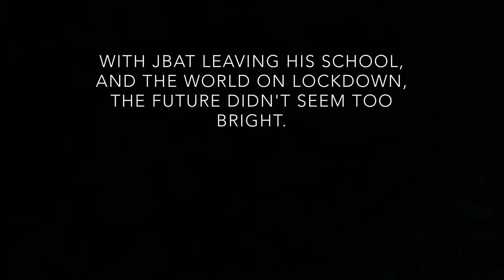Bottle Flip Madness - Part 2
Told y'all I was still making it.

Took my 4 years, but the Long awaited sequel is FINALLY HERE!!

*Please be aware this is made ironically*

Massive thanks to everyone who helped me make this and even made cameos. It means a lot.

Jake Wainman
James Rogerson
Past Jbat
Luke Batt
Jayden Allen
Holly Greendale
Luke Wilson
Oliver Dunn
Lewis Shakesby
Joe Welsh
Ben Dehdashty
Dexter Duffy-Howard
Ji Leonard (and his hand)
Paige Wilkinson
Anthony Hird
Corey Lineham
Adam Parker

All of my 8 year old Jbat543 gaming fans.